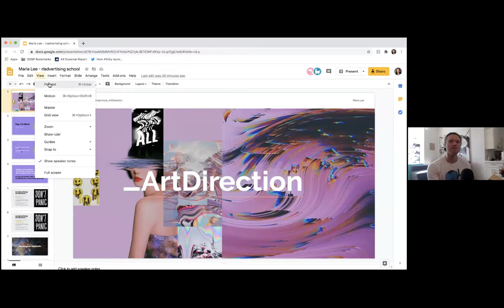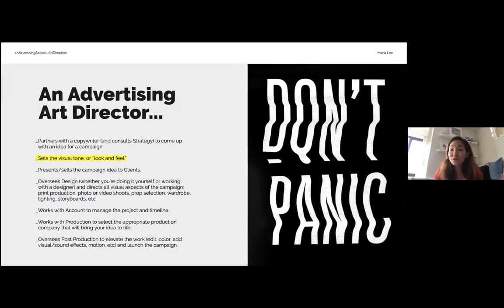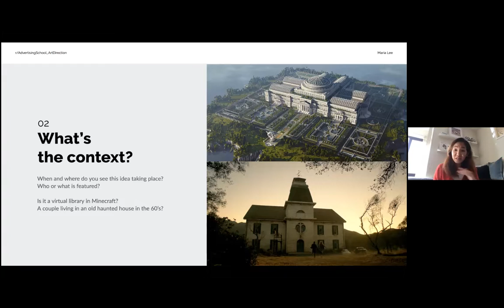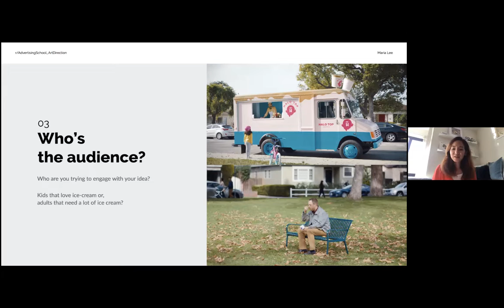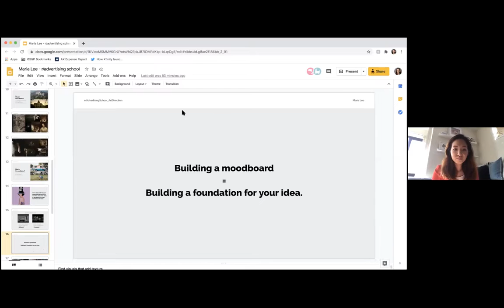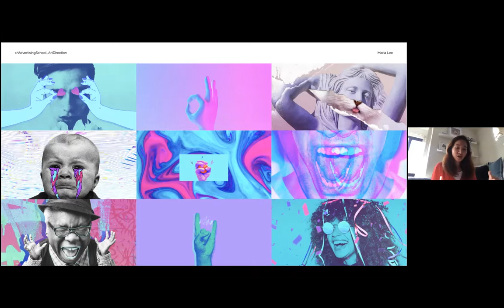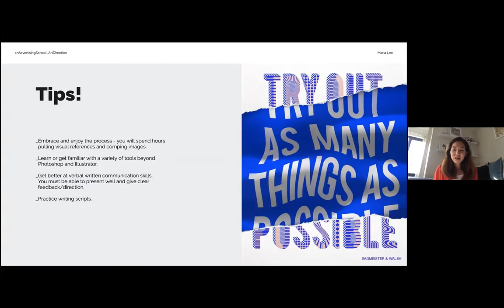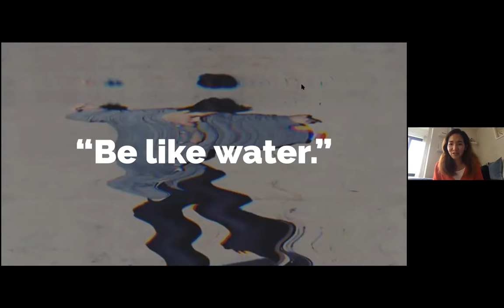How to think like an Art Director with Maria Lee -- r/Advertising School #105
Art Direction is a fundamental creative discipline in advertising, and it's one that often goes misunderstood by those outside the role. Art Directors aren't necessarily designers (although those career paths can intersect). Learn from Maria Lee, Associate Creative Director at Goodby Silverstein, about how Art Directors think. what they look for in portfolios, and how they make decisions.

You can participate in r/Advertising School within the r/Advertising community on Reddit